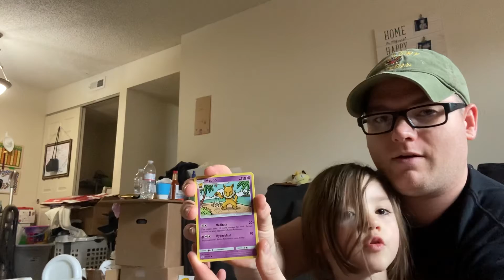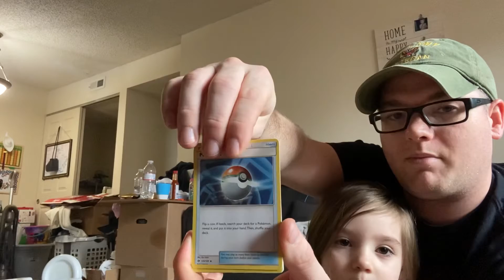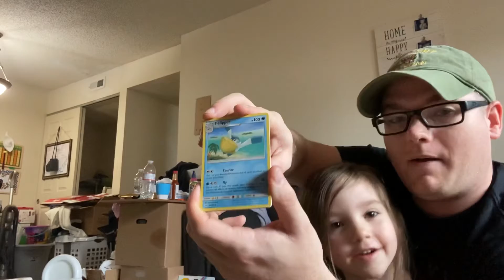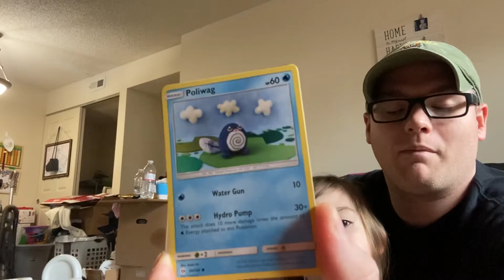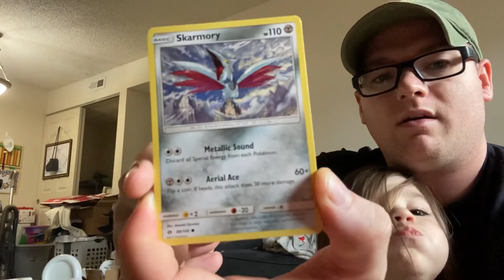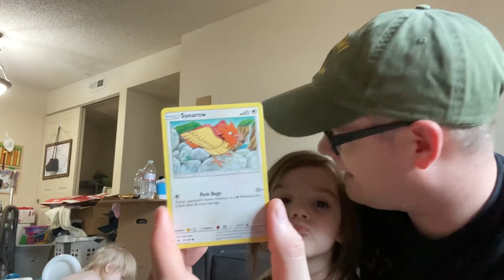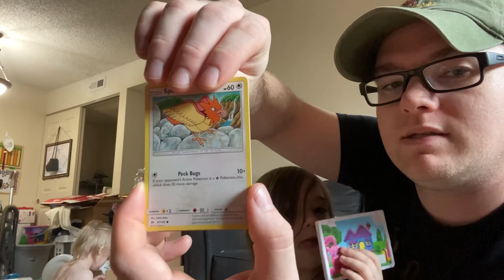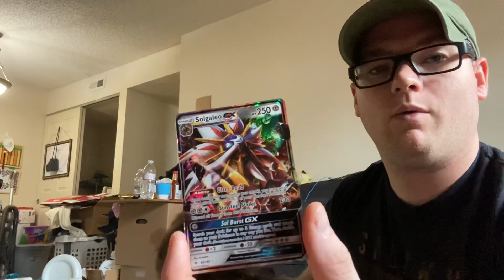DADDY DAUGHTER CARD TIME EPISODE 26 GX SOLGALEO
Merry Christmas you all. Opening that single Sun&moon pack today, end up having a beautiful pull. We will be uploading a second video today, opening up an ELITE TRAINER box just to see what’s inside.